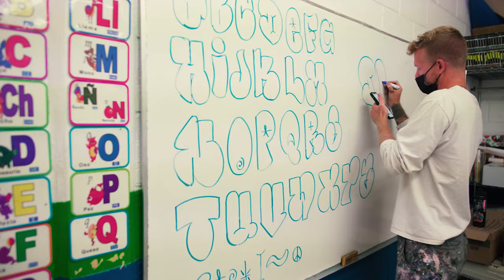Akumal Arts Festival (Trailer) | In Association with Cryptic Co.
The many faces of Akumal Arts Festival make you feel at home, no matter how far you’ve traveled 🧳 🌴

This preview is just a glimpse into the enchanting Mexican Pueblo that became a gathering center for more than 100 world-class muralists.

It’s been an honor to participate in such an inspired community project with Cryptic Gallery and the support of Tulum Inside Out, Third Rail Art, Angelus Direct, and the official sponsor Hublot.